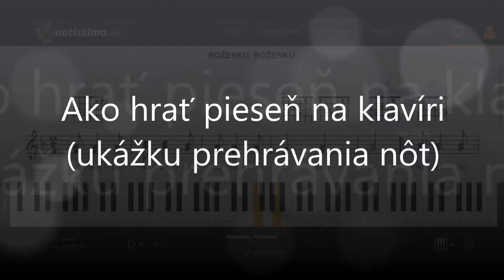Boženku, Boženku | Notissimo.sk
Ako hrať Boženku, Boženku - ukážka prehrávania nôt na portáli Notissimo.sk.